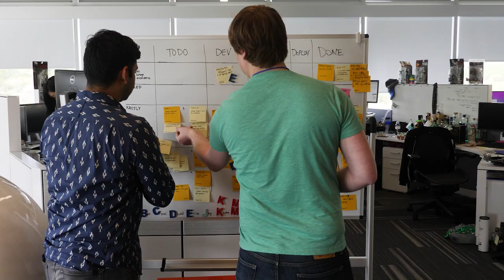Inside Engineering in Austin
Take a look inside our tech headquarters in Austin, TX and hear what it's like to work as an Engineer at the world's #1 job site*.